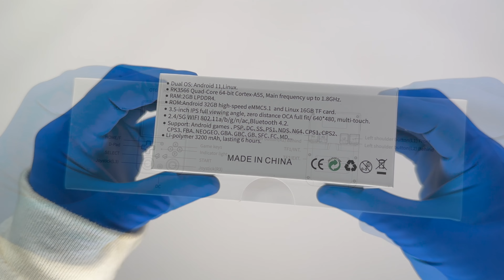NEW ANBERNIC RG353V - Purple Transparent | Unboxing